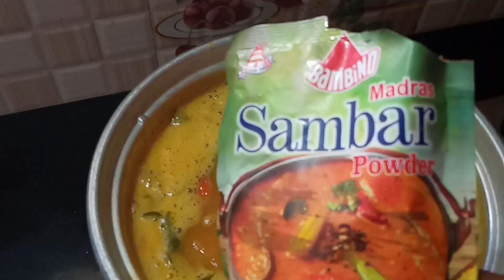సాంబార్ 👌😋💞ఎప్పుడు చేసిన ఒకేలా రుచిగా ఫర్ఫెక్ట్ టేస్టీగా రావాలి అంటే tasty tasty sambar recipe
tasty tasty sambar recipe సాంబార్